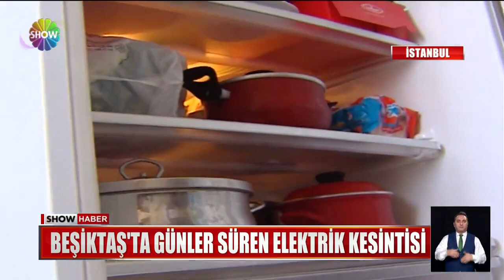Kış ayazında elektriksiz kaldılar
İSTANBUL KAR ALTINDAYKEN BEŞİKTAŞ'TAKİ  DİKİLİTAŞ MAHALLESİNDE ELEKTRİK KESİLDİ... SOĞUKTA ISINAMAYAN VE KARANLIKTA KALANLAR PERİŞAN OLDU... HASTALAR İÇİN SEFERBERLİK, ARIZANIN GİDERİLMESİ İÇİN DE ÇALIŞMA BAŞLATILDI.